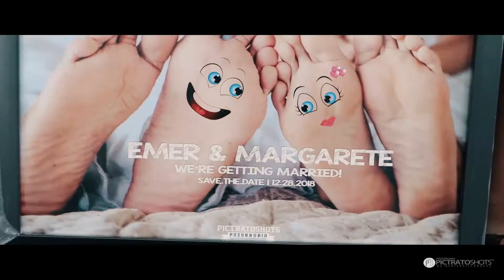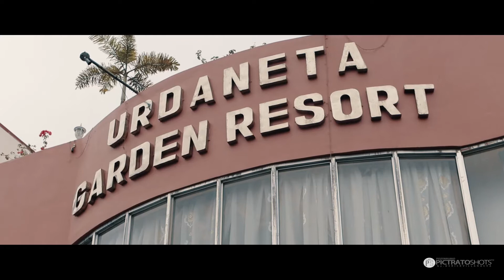Emer & Margarette Wedding Full Video | Binalonan Catholic Wedding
Shoot&filmby: Team Pozorrubio PictratoShots
directedby: Derek Oyek Villanueva